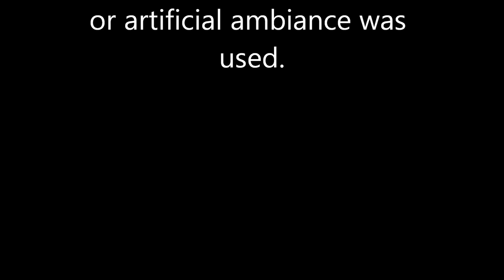Coates: 1927 - Tristan Vorspiel - in HD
Albert Coates conducts the London Symphony Orchestra
"Tristan Vorspiel Act I" from Richard Wagner's TRISTAN und ISOLDE
recorded 1927 at Queen's Hall, London.

Digitally transferred directly from an original 78 rpm disc with applied Magix audio software to reduce noise. The sonic data was divided into two files for cleaning and enhancing the mid-tones and bass. No added reverb or artificial ambiance was used.